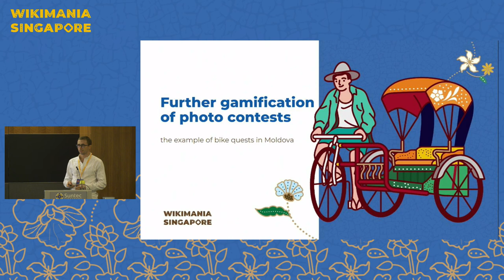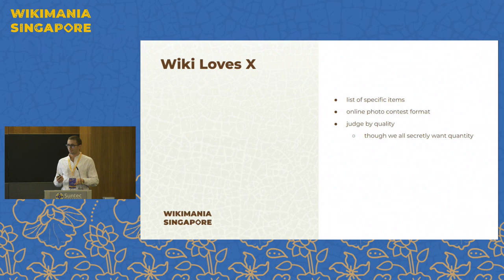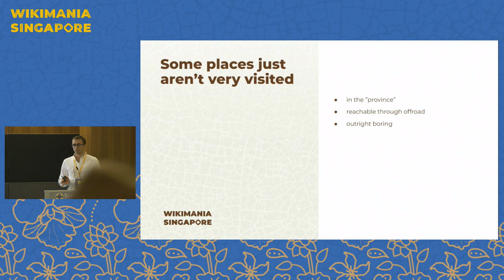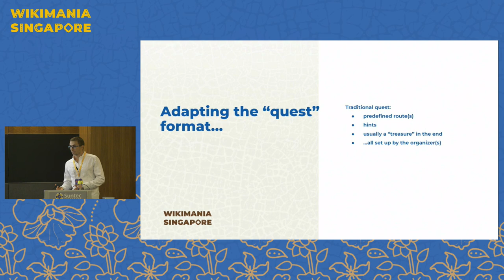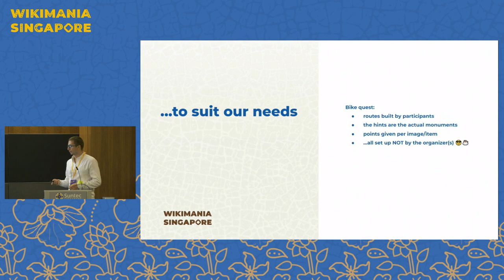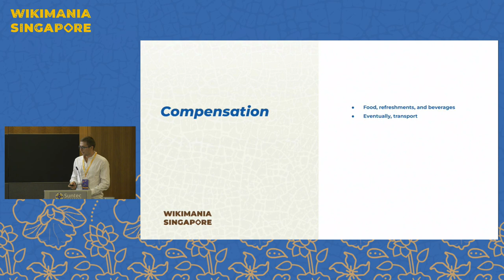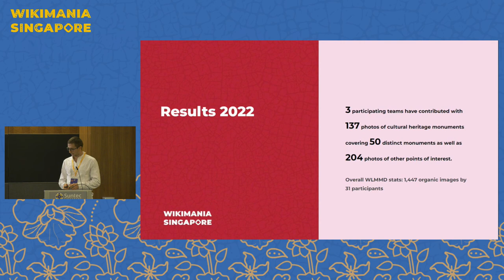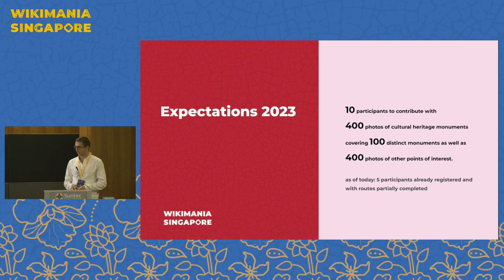Further gamification of photo contests – the example of bike quests in Moldova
They'll go on their bikes anyway – gamify their rides and get Commons photos!

During Wiki Loves Monuments 2022 in Moldova, a novel idea came about: "What if we send people on their bicycles to discover and take photos of cultural heritage sites by themselves?". Gamified activities, inspired by the "quest" format, can be tweaked in a million of ways (how flexible, how competitive, etc.), and can in the end provide Commons illustrations of underrepresented landmarks.